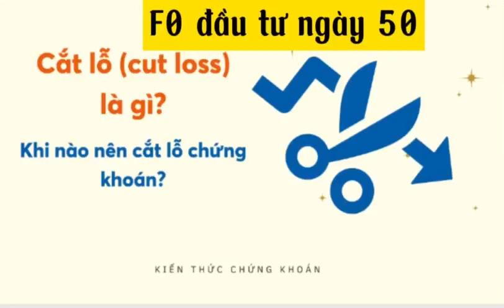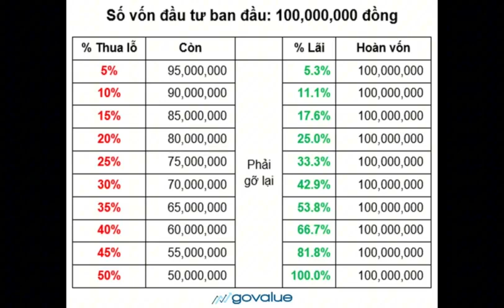F0 đầu tư ngày 50 : Cắt lỗ là gì. Khi nào cần cắt lỗ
link mở tài khoản tại